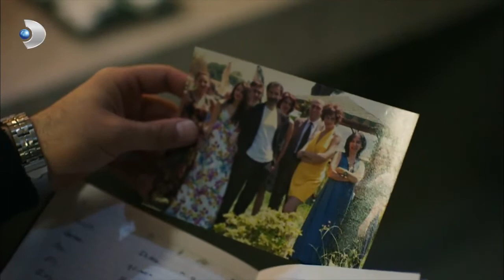Ceyhun, Kandemir ve Meltem'in Fotoğrafını Buldu! - Ulan İstanbul 7.Bölüm